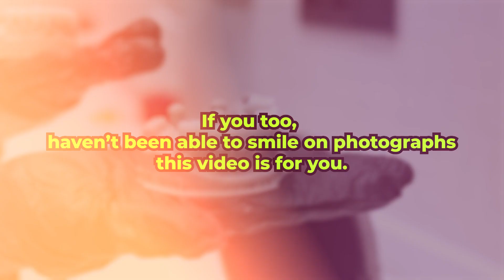From the UK to Istanbul | Lesley Walker came to Turkeyana for Dental Treatment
Here’s How to Smile Happily in Photographs!
Meet Leslie, who used to shy away from smiling in photographs. But then, she discovered Turkeyana. Now, her smile radiates happiness, and her confidence is unshakeable. Want to get your dream transformation?